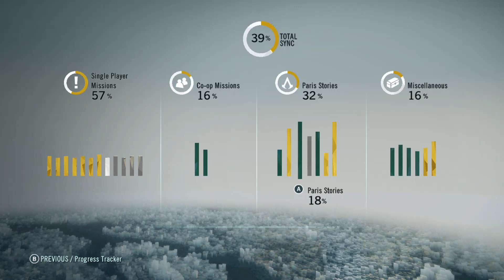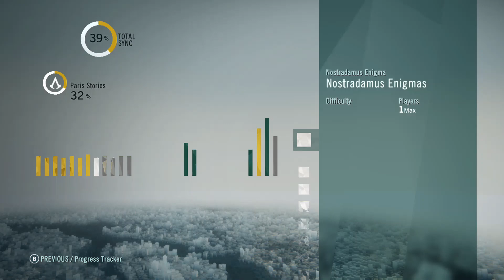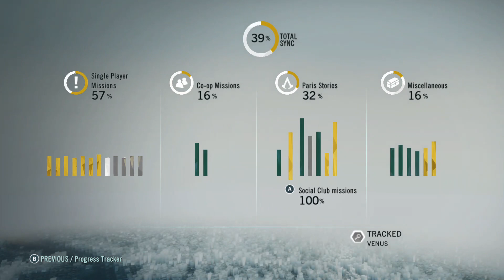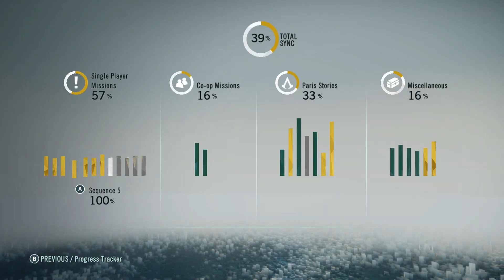Assassin's Creed Unity - Nostradamus Enigma: Venus